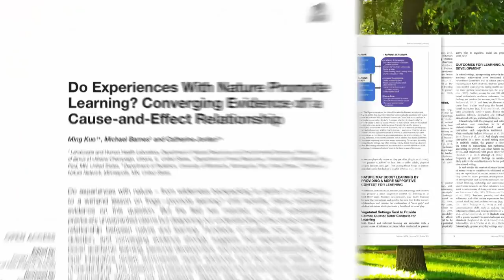Spending time in nature helps mental health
A recent study says experiences in nature lead to improvements in attention span, self-discipline and physical fitness, all while reducing stress.